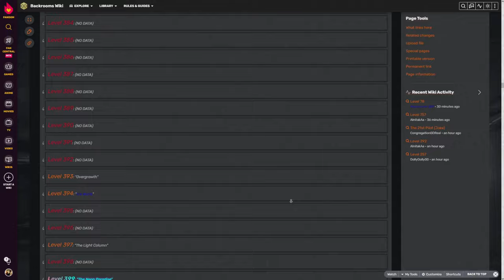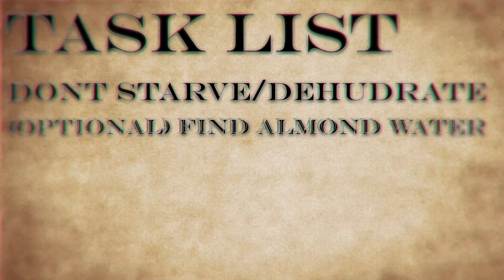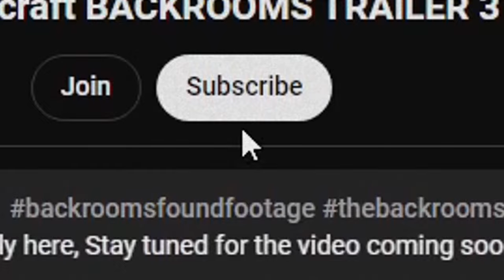Can You Actually Escape THE BACKROOMS?? (3/5)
You will get Lost in the backrooms. Navigating the boundless expanse of the Backrooms often leads to unexpected twists, with a predetermined direction for your journey rarely ever going to plan, due to its endless and ever-shifting properties. However, As part 3 of our journey through the surreal landscapes of the Backrooms continues, my commitment to unravelling the secrets concealed within its depths remains unwavering. i aim to push forward and get us back on track to get the answer to the question "is it truly possible to escape the backrooms". So Moving on with our quest In the face of the unknown and with our perseverance fueling the pursuit of understanding and resolution. I am Ebionic, this is part 3 of escaping the backrooms and i hope you enjoy our journey to get back on track.

Of course if you want to support EVEN MORE, become a member or gift a super!
Members get extremely cool perks like the damn amazing emotes that u can put in comments and a cool icon next to ur name so i know ur epic!!

I hope you guys enjoyed what i have been nonstop working on for months

Credits to @Broogli since the Pinhead is his creation?

TIMESTAMPS

00:00 Introduction
00:50 The Metro
01:50 Level -382
05:33 The Blue Horizon
06:46 The Azure Deep
10:17 Station 154
12:12 Level 11
14:19 ???
17:10 CREDITS